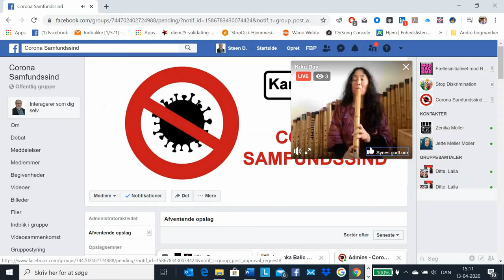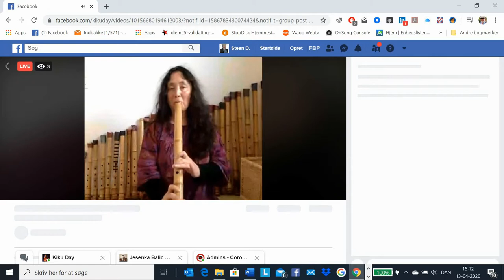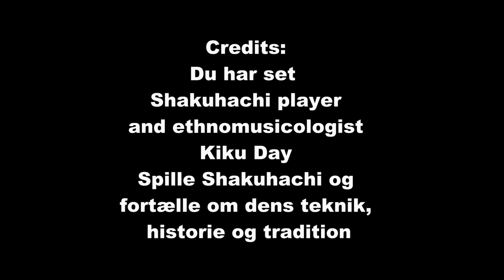Kiku Day - Live i FB gruppen Corona Samfundssind - 13 april 2020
Kiku Day gav den 13. april 2020 en online live koncert og foredrag  i Facebookgruppen Corona Samfundssind. Du kan høre og se hele seancen incl. lidt indledende tekniske udfordringer her.

Kiku Day er en shakuhachi (japansk bambusfløjte) spiller og ph.d. musiketnolog fra SOAS, University of London. Hun er fra København, hvor hun voksede op med hendes japansk-amerikanske forældre. Hun opgav at spille på klassisk fløjte for at hellige sig studiet af honkyoku, som er repertoiret for shakuhachi fra Edo-perioden i Japan (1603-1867), spillet af de zenbuddhistiske munke fra Fuke ordenen kaldet komusō. Hun studerede med mesteren Okuda Atsuya i 11 år i Tokyo.
Kiku holder ofte solokoncerter i Europa og har arbejdet på at bygge et nyt repertoire op for jinashi shakuhachi. Komponister som Mogens Christensen, Takahashi Yūji, Roxanna Panufnik og Frank Denyer, Marisol Jimenez og Vytautas Germanavicius og andre har skrevet stykker for hende. I sit kunstneriske virke, har hun endvidere samarbejdet med musikere såsom Fred Frith, Joanna MacGregor, Mats Gustafsson og Joëlle Léandre, og været soloist with Odense Symphoniorkester, Nonsuch Choir og Coro Casa da Musica.